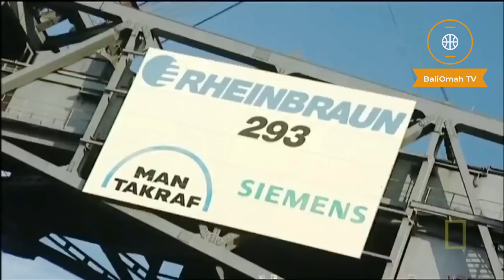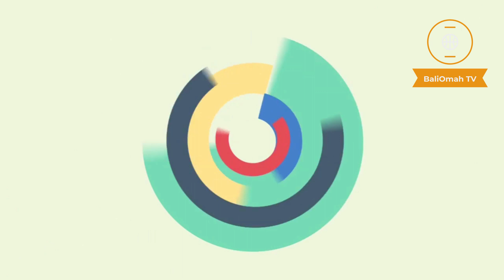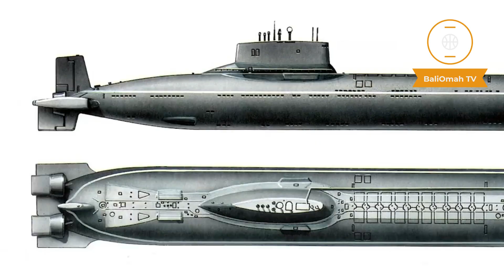Bikin Syok! Ini 9 Penampakan Mesin Raksasa Buatan Manusia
Wah, buat apa aja ya mesinnya?

Zaman yang semakin modern membuat para ilmuwan terus melakukan inovasi demi mencukupi kebutuhan manusia. Salah satu inovasi yang terlihat jelas ada pada bidang teknologi. Perkembangan teknologi tentu tidak dapat lepas dari pemutakhiran alat-alat canggih, seperti halnya mesin.
Hingga saat ini, telah banyak rancangan mesin yang berhasil dibuat oleh manusia. Mesin-mesin ini berfungsi untuk membantu pengelolaan dan pengembangan teknologi terbaharukan. Ukuran mesin bervariasi, tergantung pada kebutuhan. Saat ini manusia lebih memilih menggunakan mesin yang berukuran raksasa.
Selain lebih cepat, jangkauan mesin bak monster ini pun lebih luas sehingga tidak memerlukan banyak tenaga dan energi. Berikut ini adalah penampakan mesin-mesin raksasa buatan manusia.

1. Large Hadron Collider (LHC)
2. The Bagger 293 (The Man TAKRAF RB293)
3. Bertha Tunneling Machine
4. Liebherr T 282B
5. Overburden Conveyor Bridge F60
6. Emma Maersk
7. BHC SR-N4 Mk-3
8. Typhoon Submarine
9. Antonov An 225 Mriya

nah itulah tadi mesin mesin raksasa yang pernah dibuat oleh manusia, sayangnya salah satu dari mesin diatas yaitu pesawat antonov an-225 mriya saat ini sudah hancur akibat dari perang antara rusia dan ukraina
semoga kelak pesawat tersebut dapat terbang kembali di langit ini ya

maturnuwun
pareng